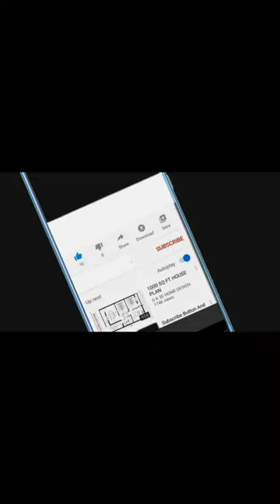When your frog meal has desire to live